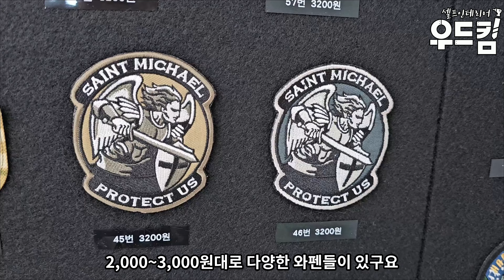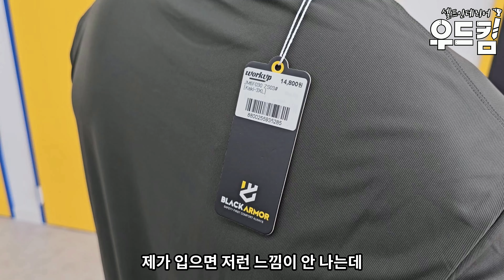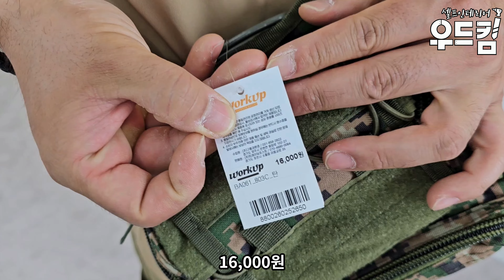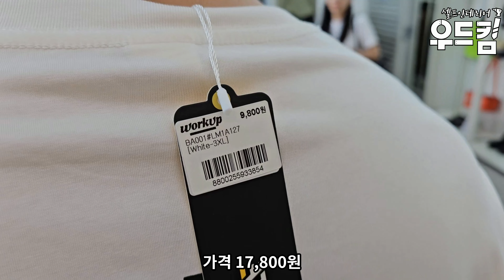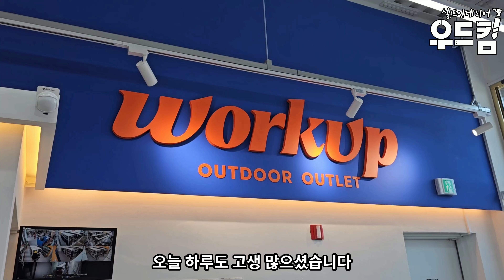주말에 가볼만한곳 남자들의 백화점 한국판 워크맨 1만원대 가성비 대박 작업복 그냥 가격 미쳤습니다 목수들 1톤차로 싹쓸이 하는 곳! 동탄에 가면 꼭 가보세요!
주말에 가볼만한곳 남자들의 백화점 한국판 워크맨 1만원대 가성비 대박 작업복 목수들 1톤차로 싹쓸이 하는 곳! 그냥 가격 미쳤습니다 동탄에 가면 꼭 가보세요!작업복

00:00 워크업 화성동탄점 오픈
01:15 작업복 인기상품
01:57 다양한 가성비 가방
02:21 여름 인기템 작업복
03:06 신기한 아이템 선글라스
04:12 여름 인기템 쿨스카프
05:02 신제품 장갑 소개
06:12 인기 상품 소개
06:36 다양한 안전화
07:18 후기
07:36 무료나눔

워크업 동탄점
경기도 화성시 장지동 863-8 1층

영업시간 10:00-20:00
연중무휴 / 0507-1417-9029